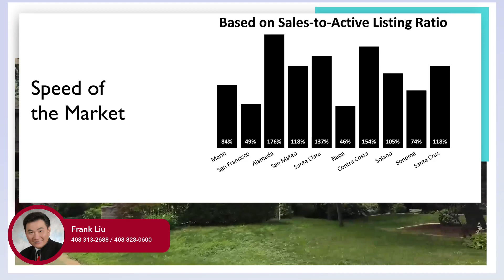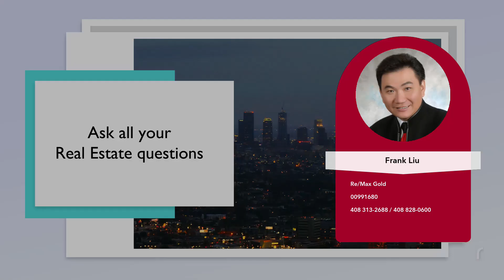Santa Clara County / Santa Clara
Monthly Market Update